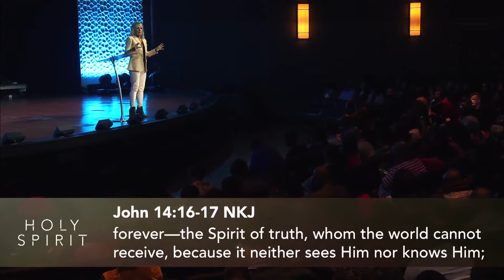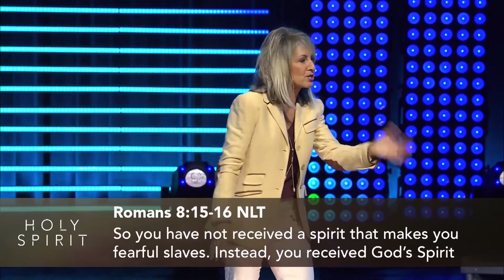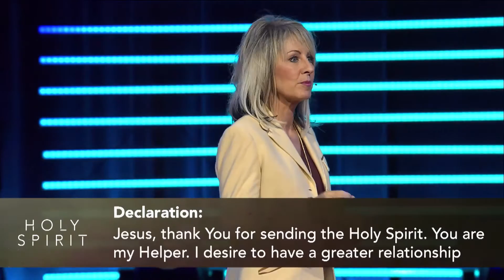Person of the Holy Spirit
Holy Spirit: Person of the Holy Spirit
Colleen Rouse
Feb 12, 2017

John 14:16-17 NKJ
“And I will pray the Father, and He will give you another Helper, that He may abide with you forever—the Spirit of truth, whom the world
cannot receive, because it neither sees Him nor knows Him; but you know Him, for He dwells with you and will be in you.”

John 14:26 NKJ
“But the Helper, the Holy Spirit, whom the Father will send in My name, He will teach you all things, and bring to your remembrance all
things that I said to you.”

John 16:13 NKJ
“However, when He, the Spirit of truth, has come, He will guide you into all truth; for He will not speak on His own authority, but whatever
He hears He will speak; and He will tell you things to come.”

“But in fact, it is best for you that I go away, because if I don’t, the Advocate won’t come. If I do go away, then I will send him to you.
And when he comes, he will convict the world of its sin, and of God’s righteousness, and of the coming judgment.”

The Holy Spirit Focuses on 3 Major Areas:
1. Convincing you of your sin
2. Convincing you of your relationship

So now there is no condemnation for those who belong to ChristJesus.

So you have not received a spirit that makes you fearful slaves. Instead, you received God’s Spirit when he adopted you as his own
children. Now we call him, “Abba, Father.” For his Spirit joins with our spirit to affirm that we are God’s children.

3. Convincing you of your freedom

But you are not controlled by your sinful nature. You are controlled by the Spirit if you have the Spirit of God living in you. (And
remember that those who do not have the Spirit of Christ living in them do not belong to him at all.) And Christ lives within you, so even
though your body will die because of sin, the Spirit gives you life because you have been made right with God. The Spirit of God, who
raised Jesus from the dead, lives in you. And just as God raised Christ Jesus from the dead, he will give life to your mortal bodies by
this same Spirit living within you.

Romans 8:5-6 NKJ
For those who live according to the flesh set their minds on the things of the flesh, but those who live according to the Spirit, the things of
the Spirit. For to be carnally minded is death, but to be spiritually minded is life and peace.

Declaration:
Jesus, thank You for sending the Holy Spirit. You are my Helper. I desire to have a greater relationship with You. You are the Spirit of
Truth. I thank You for opening up the Word of God to me, and bringing new revelation and understanding. You bring all things to my
remembrance and You show me things to come. I embrace Your conviction in my life when I sin. I receive Your affirmation that I am a
son/daughter of The Most High. I trust in Your strength to empower me over temptation into a place of liberty. You have sealed me and
You are leading me. I thank You that You are with me always and You will never leave me. From this moment forward I will honor You,
follow You and obey You.